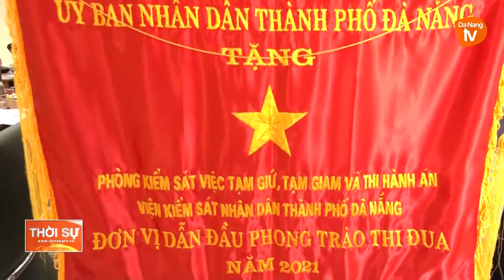VIỆN KIỂM SÁT NHÂN DÂN THÀNH PHỐ SƠ KẾT 06 THÁNG ĐẦU NĂM